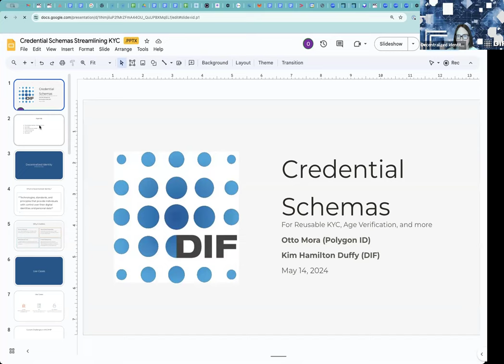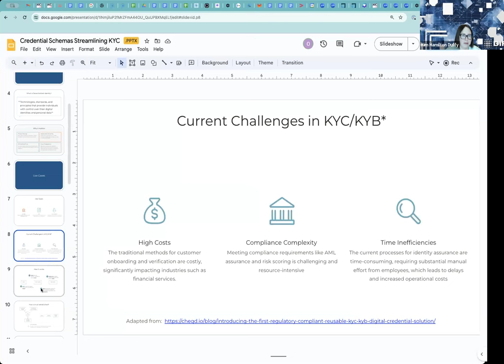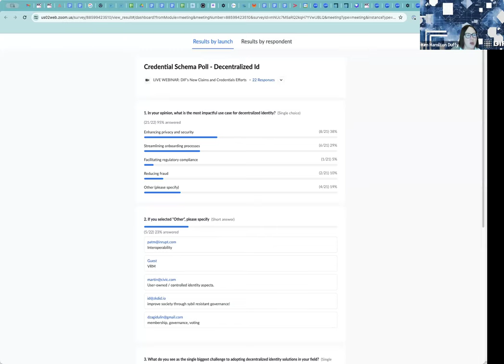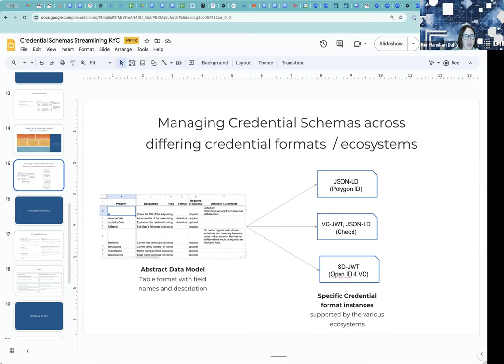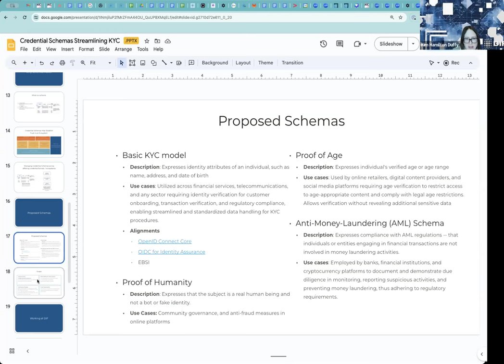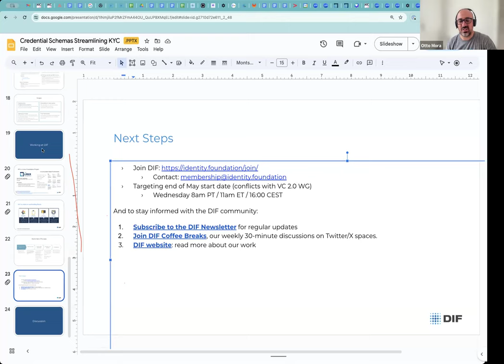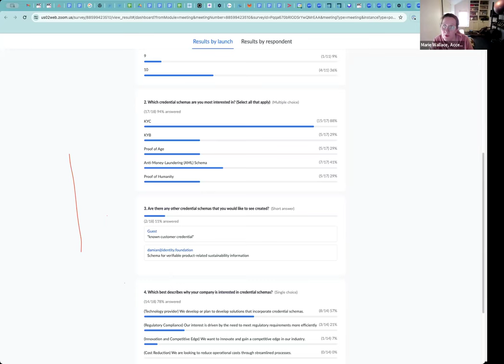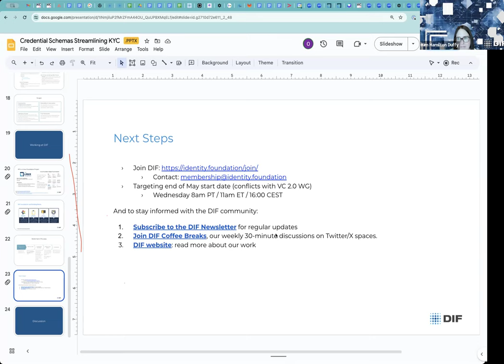DIF's New Claims and Credentials Efforts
The Decentralized Identity Foundation is launching a work item under the Claims & Credentials WG, focused on interoperable credentials for use cases such as:

Reusable KYC credentials
Age Verification
Proof of Humanity

On May 14th, 2024, the foundation held an interactive, public event where we  previewed our goals for this group and and took questions from participants. WG participants are key to shaping the goals and deliverables, so we encourage you to get involved.

If you would like to join DIF and be part of this effort please head over